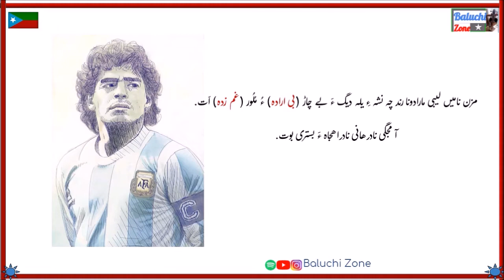Balochi Stories : Maradona - مارادونا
Short story about the Argentinian football legend Diego Maradona. Translated into Balochi language by Saeed Raisi.

Title of the Book: Rásti é Nehád
Baluchi Zone . 2021

کتاب ءِ نام:  بچکند ءِ واب
نبشتہ کار ، رجانککار : سئید رئیسی
اولی چاپ : ۲۰۲۱
Baluchi Zone 2021
اے کتاب گوں بُرزی لینک ءِ جنگ ءَ ایرگیجگ (دانلود) بیت۔
بلوچی مئے شھدیں زبان اِنت